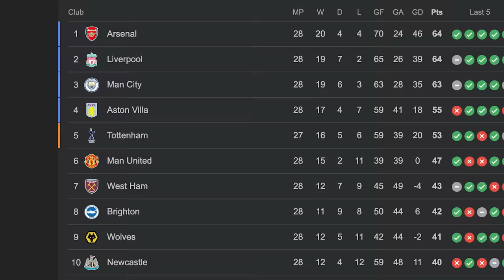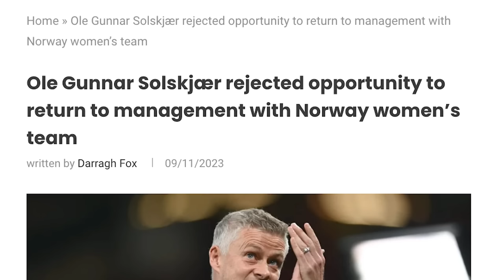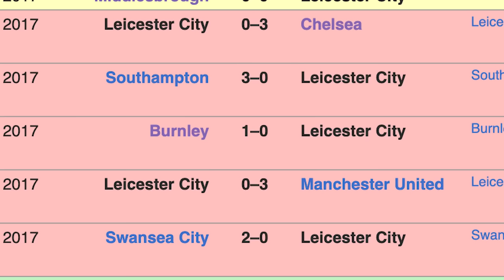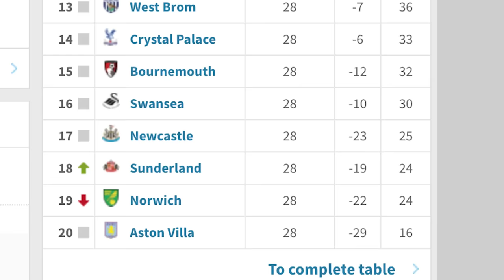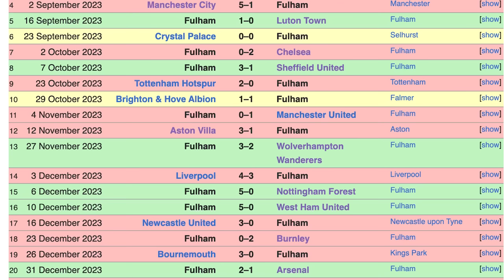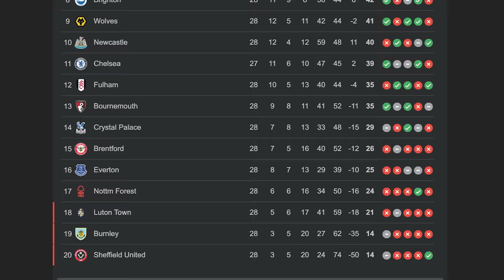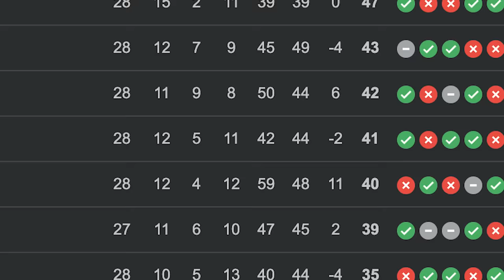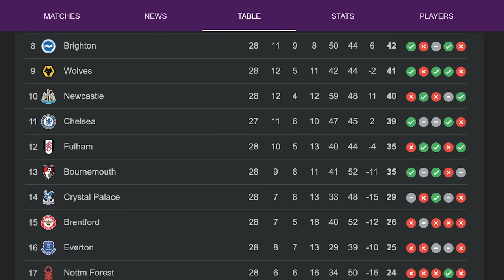Irish Guy DESTROYS Your Club's HYPE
The Irish Guy has a look at every Premier League club, and finds the worst side who had more points than they currently do at this stage of the season.